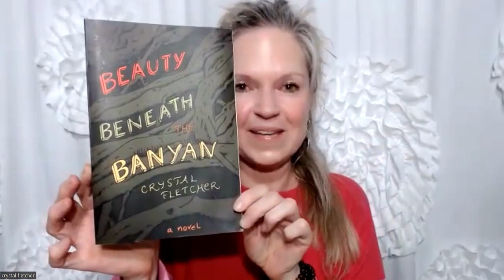SPECIAL Episode! Editors Barrie Virtual Event Featuring Barrie Author Jess Kotzer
VERY special all about canadian books episode because it's all about Barrie. Woo hoo!

Barrie is the traditional territory of the Anishinaabeg people.

As a Barrie girl, I was thrilled to host an all about canadian books virtual event specially for Editors Barrie, featuring local author and collaboration specialist Jess Kotzer.

In this episode, I'll tell you how this program began (hint pandemic project) and we'll get to know author Jess Kotzer.

Jess Kotzer is a writer whose experience with Lyme disease inspired her to publish It's Not Just Lyme (under the pen name Yessi Young). Her journey has taught her the importance of collaboration as a means for sustainable and enjoyable audience growth, and she's become an advocate for working with professionals like editors to create books that truly resonate with readers.

To purchase:

Many thanks Jess! Many thanks Editors Barrie! And a special thanks to JJ Wilson who was my editor for both Beauty Beneath the Banyan and Tears from the Sea.